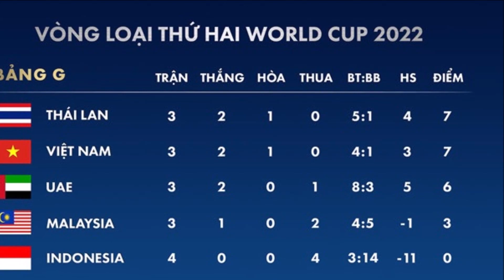😍Sau trận đại thắng của tuyển VN trước Indonesia, BLV Quang Huy nói 1 câu CỰC THẤM THÍA thế này